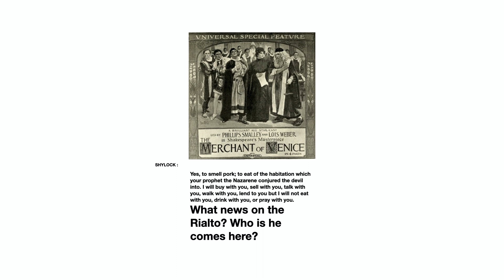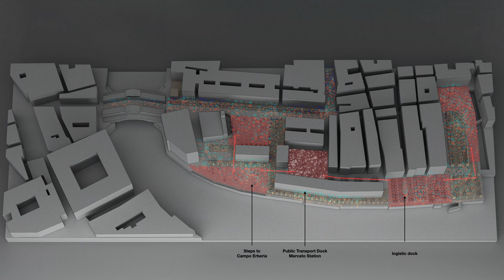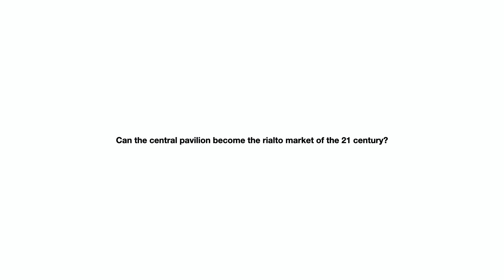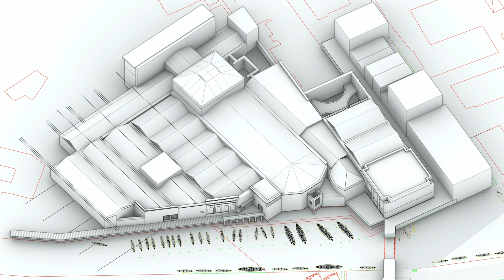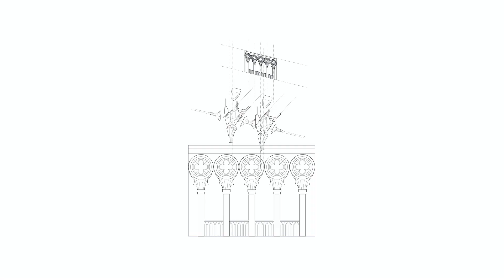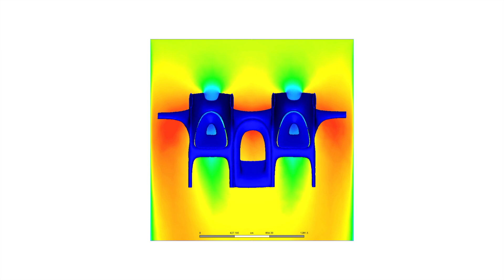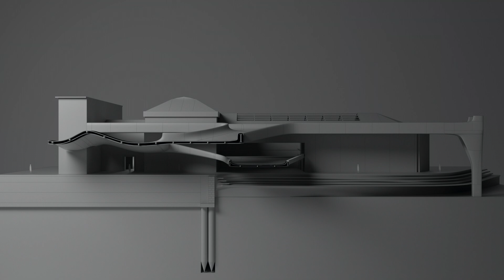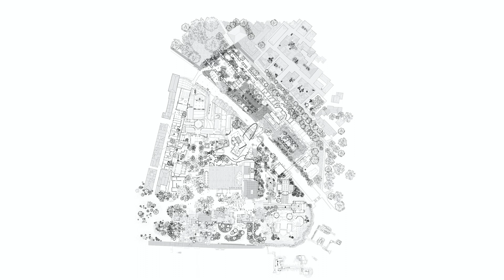Civic Space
Diploma 13 2020
Porosities: The Giardini della Biennale as a Metaproject
Unit Tutor: Bostjan Vuga, Alvaro Velasco

Project Title: Civic Space
Project Description:
this project would like to challenge this form of cultural domination imposed by the Venice biennale through counteracting its physical embodiment, the central pavilion.

The project views the Rialto market’s spacial and social condition as a porose model. A development model that brings infrastructure, communication platform, and intellectual development to the enclosure Giardini,  in a nonhierarchical in-exclusive sense.

A historical rooted concept model that will radicalize the Giardini physicality, and most importantly how we perceive and participate in art in Venice.